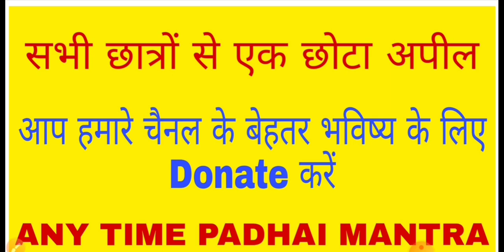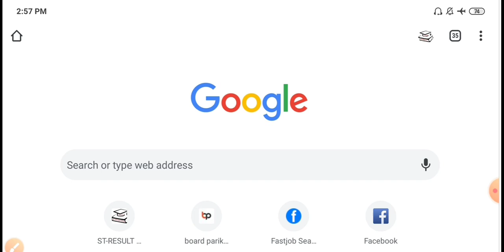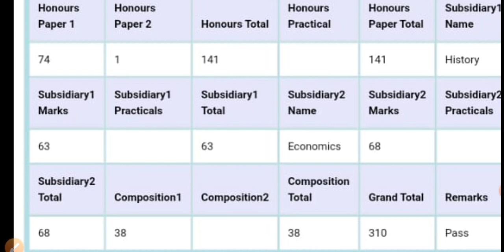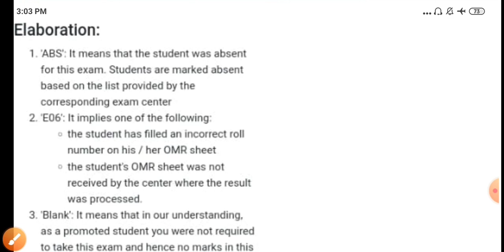vksu स्नातक पार्ट-1 रिजल्ट जारी || ऐसे ऑनलाइन चेक करें अपना रिजल्ट